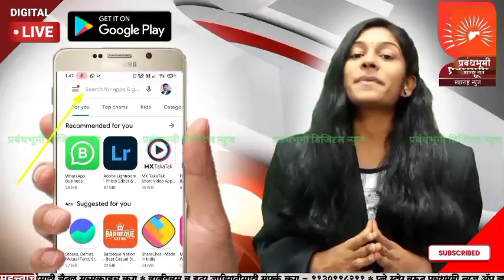KALYAN | मध्य रेल्वेचा जम्बो मेगाब्लॉक;चा आज दुसरा दिवस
- कल्याण व डोंबिवली रेल्वे स्थानकातील प्रवाशांनी रेल्वे प्रवास टाळला
- मात्र महत्त्वाचे काम असणारे व कंपनीकडून सुट्टी मिळाली  नसलेल्याने चाकरमानीची स्टेशनं वर गर्दी
- काही प्रमाणात लोकल गाड्या रद्द केल्या असून सुरु असलेल्या लोकल गाड्या पंधरा ते वीस मिनिटे उशिरा धावत असल्याने डोंबिवली स्टेशन वरती प्रवाशांची गरज